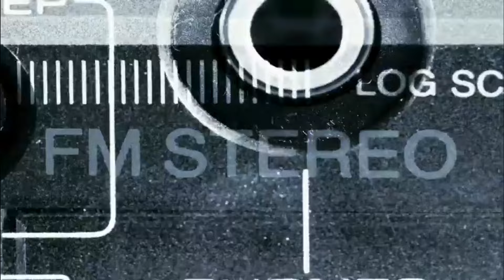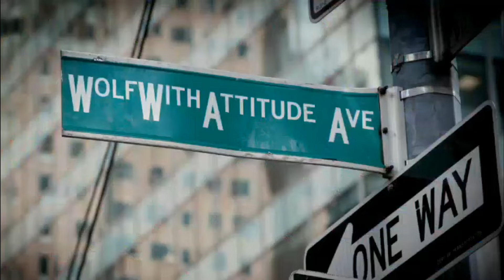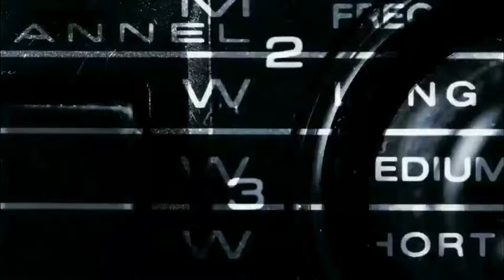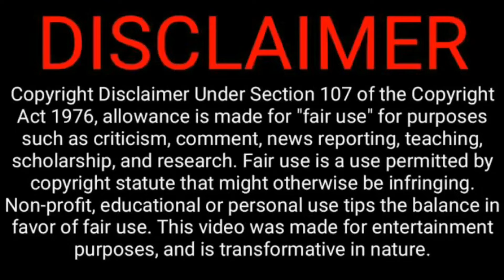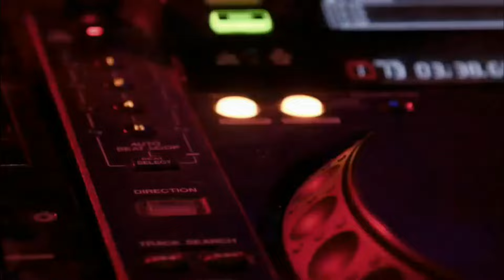DJ Wolfie Presents: Mega Mix Showdown - Underground Club - Mix 7 - 10🎶 🎶🐺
The Mega Mix Set of House/Club/Remixes/Underground and Techno
The best of high energy, in your face. Rhythm, the Beats, Melody and Bass!

Make your feet move and your heart pounding. Your adrenalin spiked
and your soul capture the sound for a pure eargasm.

Mega Mix Tape
WolfWithAtttude3% Entertainment - @DJWolfie_MegaMixer

All artists are automatically shown.

It's all in good fun
Can't stop, won't stop the beats that gives eargasms
The Clubs, the rooftops, the house parties, the Mega Mixes.
Keeping the music going on for a lifetime.